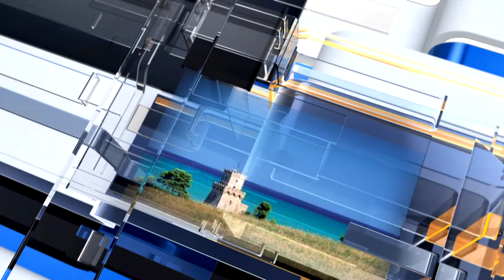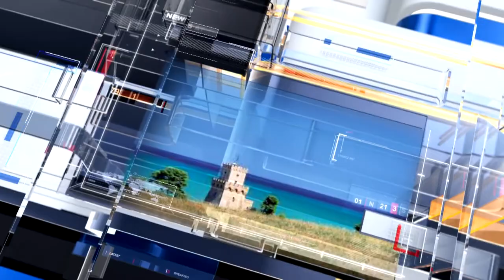METEO6 Lunedì 4 aprile 2022